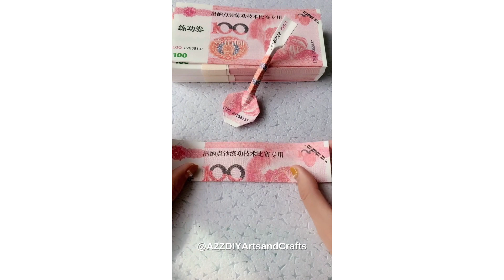Creative DIY Paper Crafts: Easy Handmade Projects for All Ages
Welcome to our DIY Paper Crafts channel! In this video, we'll guide you through a fantastic array of paper crafting projects that are perfect for unleashing your creativity. Whether you're a beginner or a seasoned crafter, these projects are designed for everyone.

From beautiful origami creations to personalized greeting cards, you'll find inspiration to transform simple sheets of paper into stunning works of art.

In this video, we'll cover:

Origami Basics: Learn to fold intricate paper figures and designs.
Handmade Cards: Create personalized greeting cards for any occasion.
Paper Flowers: Craft vibrant and long-lasting floral arrangements.
Home Decor: Make stylish paper decor pieces to spruce up your space.
These paper craft ideas are not only enjoyable to make but also make fantastic gifts. Get ready to roll up your sleeves and embark on a creative journey with us!

Follow us - @A2ZDIYArtsandCrafts

Let us know your favorite project in the comments below, and feel free to suggest any future projects you'd like to see. Happy crafting!